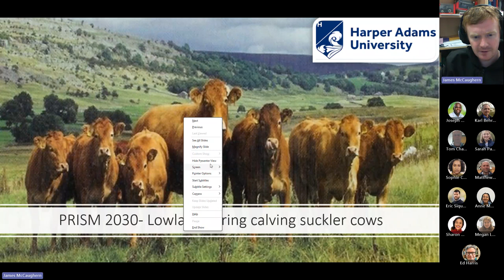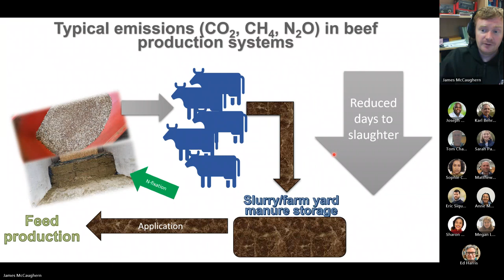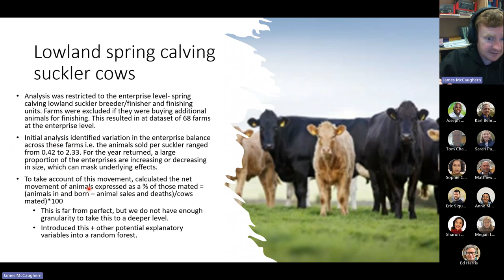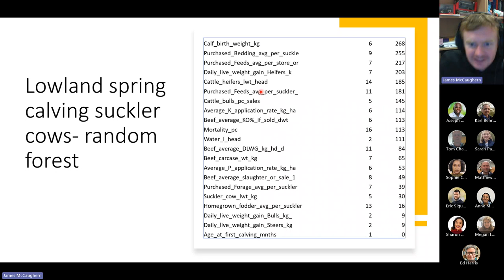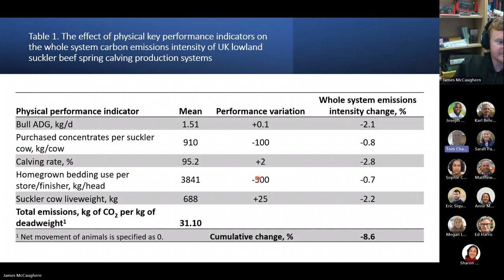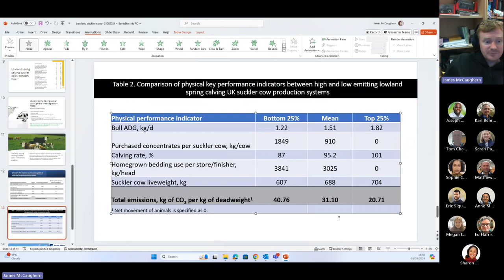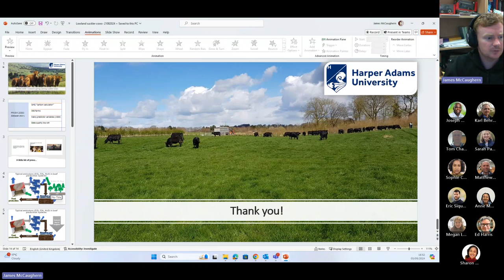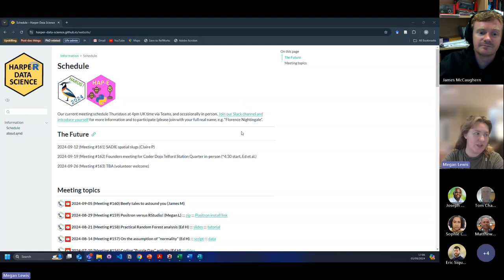2024-09-05 (Meeting #160) Beefy tales to astound you (James M)